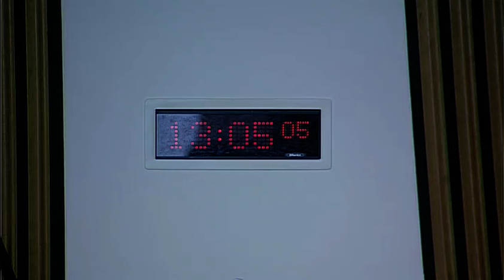Justice Sub-Committee on Policing - 27 October 2016